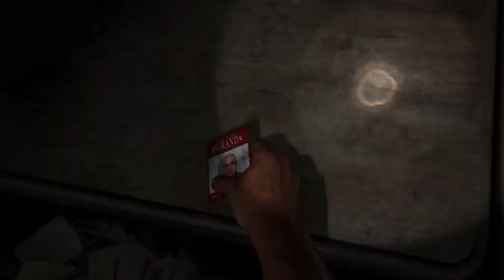TLOU Part 1